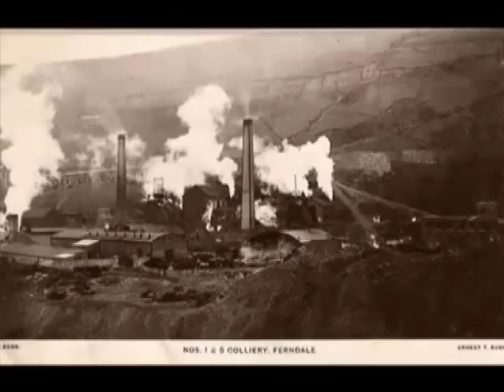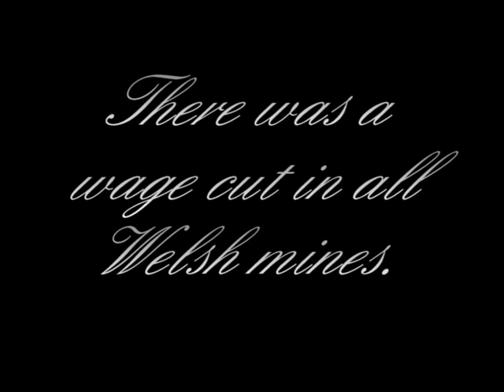A history of Welsh Coal Mining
My School Project looking at the hardship of coal mining in South Wales.